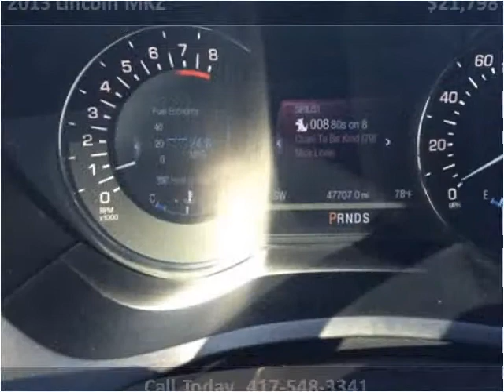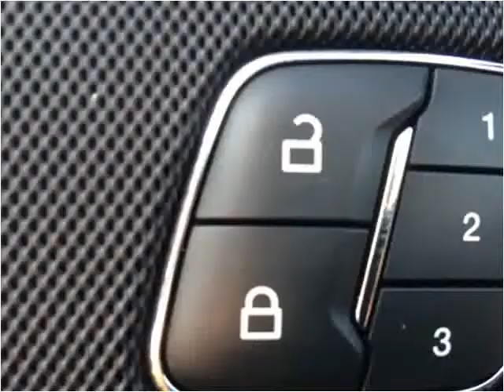2013 Lincoln MKZ Used Cars Sarcoxie MO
This 2013 Lincoln MKZ is available from Jay Hatfield Ford.